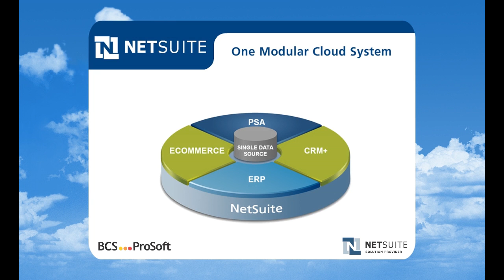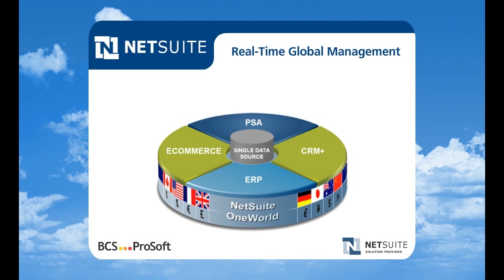NetSuite Demo: Introduction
This video is part 1 of the NetSuite Product Demonstration. This demo will give a brief introduction the the NetSuite ERP, CRM+, eCommerce and OneWorld modules.

Used by 12,000+ organizations worldwide, NetSuite delivers accounting/Enterprise Resource Planning (ERP), Customer Relationship Management (CRM), Professional Services Automation (PSA) and Ecommerce—in a single, integrated business management software solution.